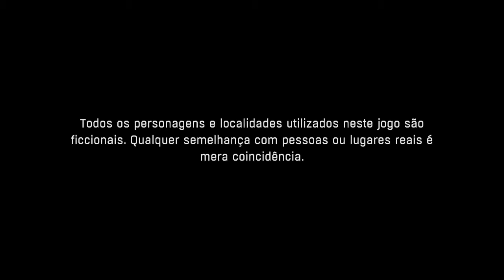Dying Light: Abertura